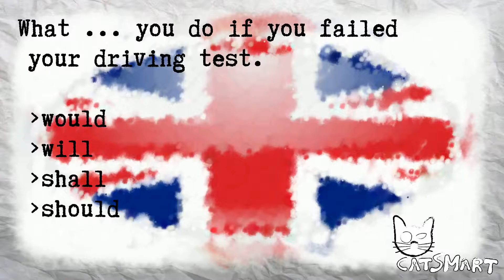English test for beginners 592 19 17CatSmart for Kids